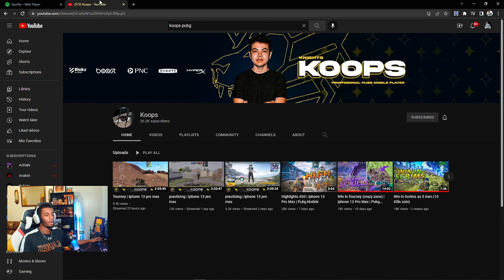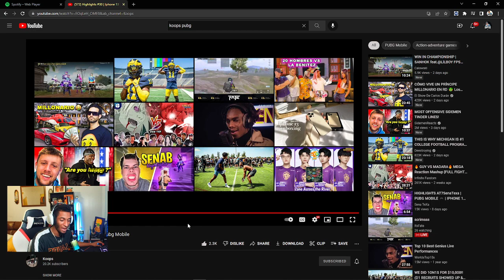REACCION A @KoopsYT HL #30 COMPETITIVO (PUBG MOBILE)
VIDEO ORIGINAL @KoopsYT

Juego en:
IPHONE 13 PRO MAX
4 DEDOS
NA
DOMINICANO